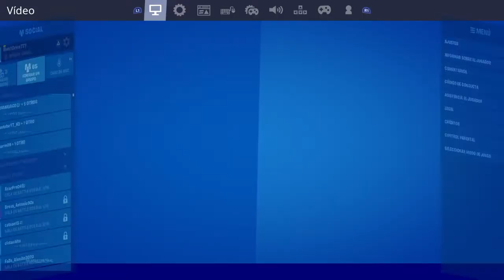TIENDA DE OBJETOS | 2 DE MAYO DE 2020 | FORTNITE